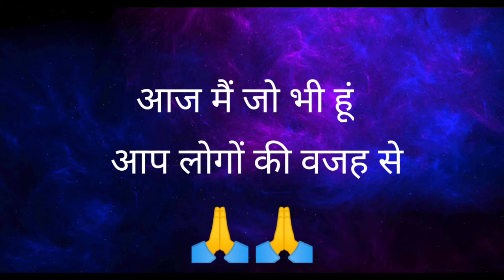100 SUBSCRIBER COMPLETE /(आप सभी का धन्यवाद 🙏🙏)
Hlo Dosto .

Swagat hai apka hamare YouTube channel Baatein ansuni si Mai.dosto aajka video mai Maine aapko kuch bhi siohane ke purpuse se nahi balki apni ek choti so acchivment ke baare Mai bataya Gaya hai. dosto aan mujhe Jo bhi account hui hai sirf or sirf aaj aapk logo le vajah see ...Dosto aaj meri 💯 subscriber ki family tayar ho gayi hai or yeh badhke or bhi jaldi jyada ho jayegi mujhe vishwas hai. So dosto aap sabhi ka mijhe ese he hamesha support cahiye jisse Mai or acha kaam karke or jayda aapki help Kar saku..

Dosto aaj Mai Jo bhi kuch bhi hu
Aap logo ke vajah see he hu.

Video creator product.

📷 camera-iphone7

With nature.